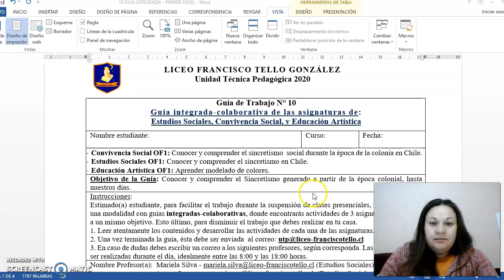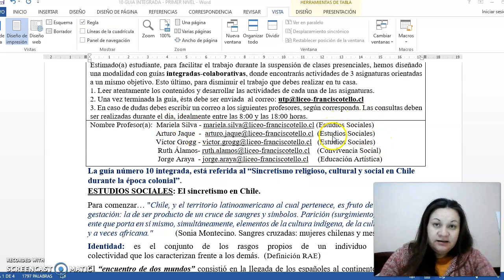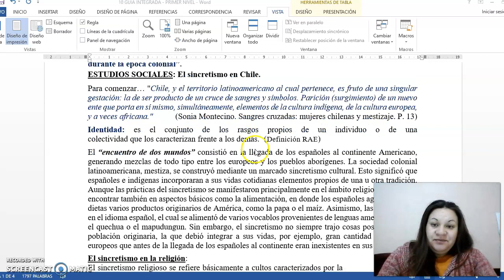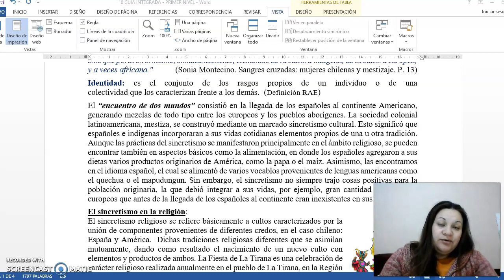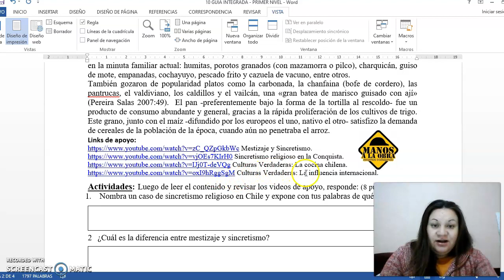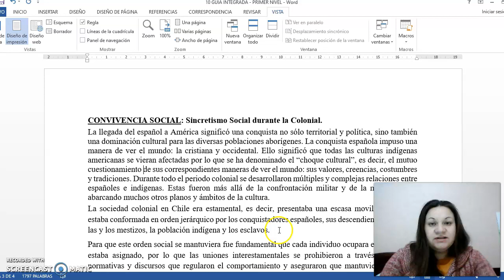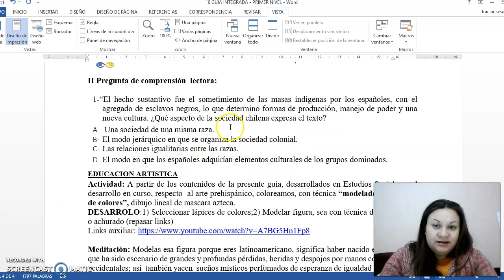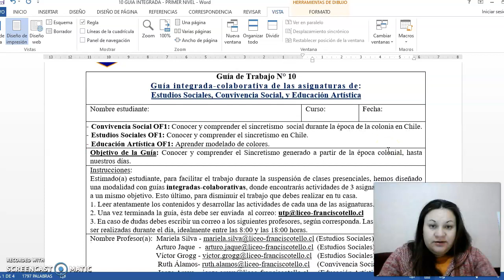Estudios Sociales - Convivencia Social - Artes Visuales guía n° 10 - 1° Ciclo